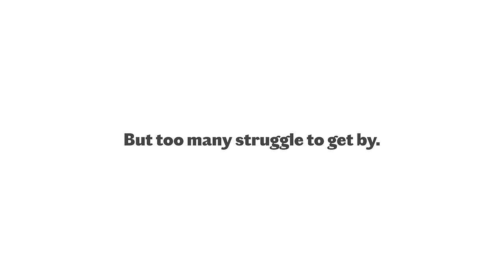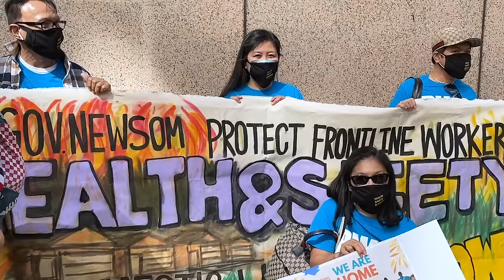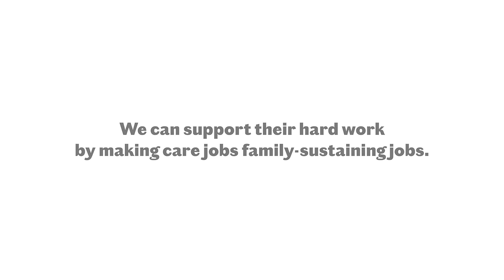Marie's Story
We asked five caregivers to document their lives. This is Marie's story.